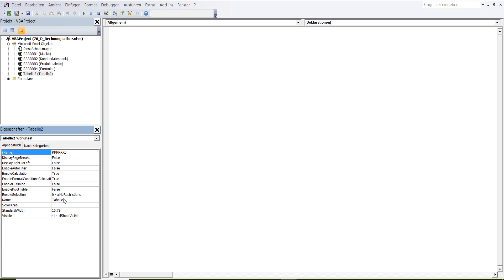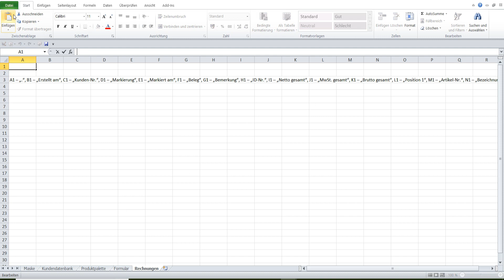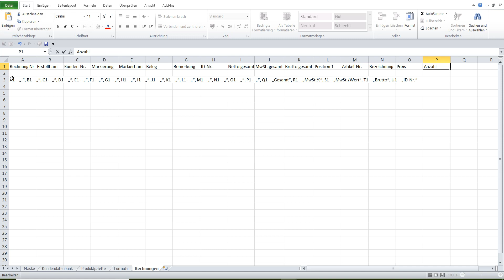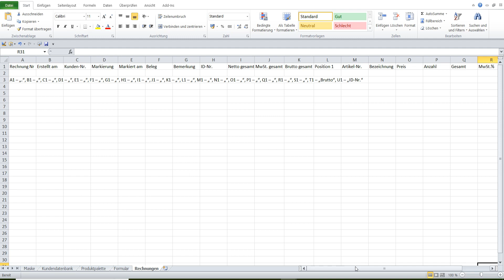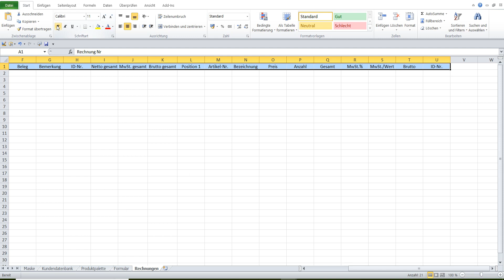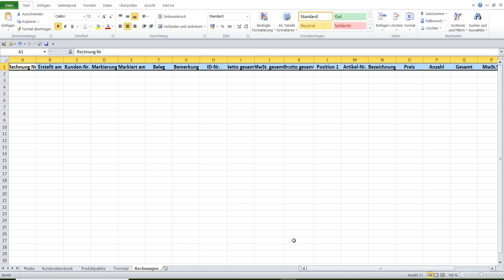7 Rechnungsprogramm mit Produktpalette, Kundendatenbank und Produktpalette in Excel VBA selber erste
In diesem Programm alle erstellten Rechnungen werden im Tabellenblatt „Rechnungen“ in Listenform gespeichert.
1 Fünftes Tabellenblatt einfügen. Ändern in Eigenschaften von dem fünften Tabellenblatt: (Name) – RRRRRR5, Name – Rechnungen.